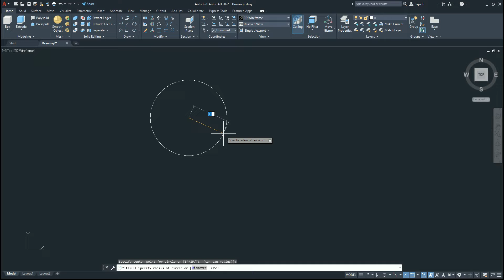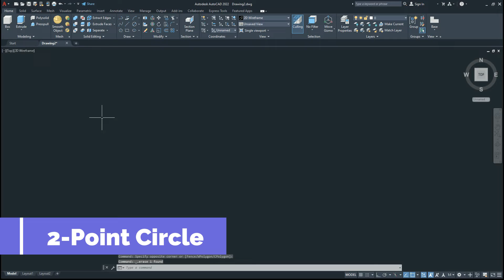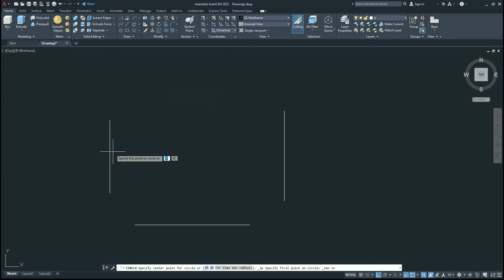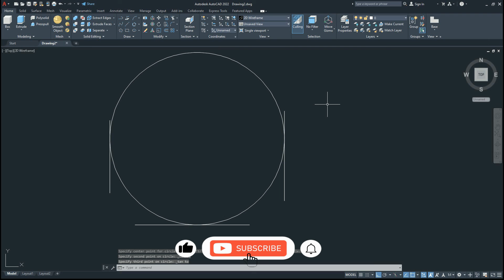How to draw circle in AutoCAD || Circle command in AutoCAD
In this video we will learn to use circle Commands of AutoCAD in an very easy way.Autocad circle commands for beginners,
In this tutorial video we will learn the following types circle commands:-
1)Center,Radius
2)Center,Diameter
3)2-Point circle
4)3-Point circle
5)Tan,Tan,Radius
6)Tan,Tan,Tan

Hello friends, I am Vishwajeet Gupta.welcome to our channel "Vishwa Tutorial". i have created this channel to give information related to Engineering graphics work and Graphics software use, to the students.
Here you will get to see all types of graphics design . 🗜️📏📐🗞️